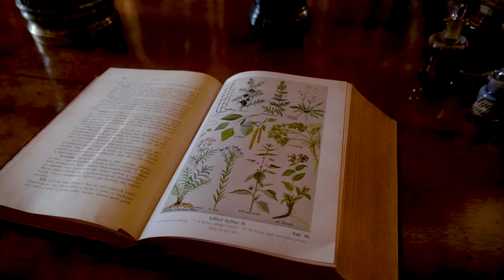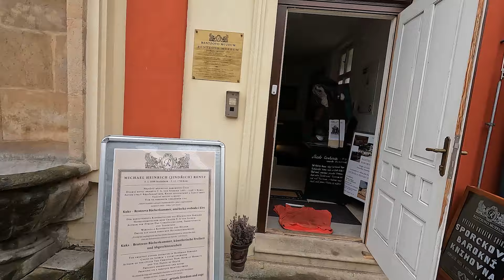Visiting one of the MOST MYSTICAL PLACES in Central Europe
Today we will visit one of the most mysterious places in central Europe. A place that attracted freemasons and magicians from many corners of the world. A chateau and a hospital that was built for a very strange aristocrat Franz Anton von Sporck: Kuks.

Hospital Kuks is both beautiful and mystical. And what makes it even more unique is that it's totally unexplored by both Czech and foreign tourists. In this video, we will show you the interiors and exteriors of this magnificent place which was literally built to help you die. Memento mori.

Want to meet Valery, Vaclav, or Nico in real life? You can join one of our tours in Prague!